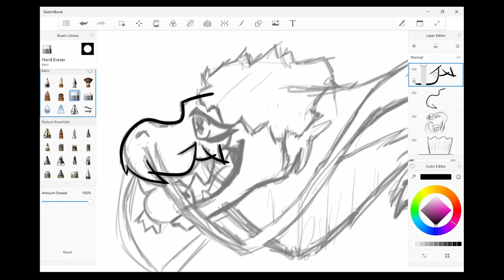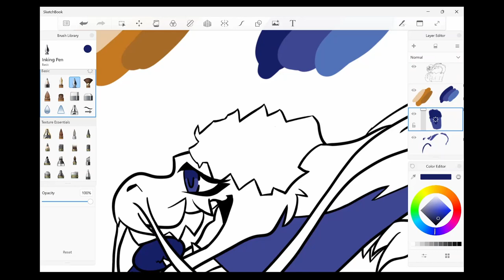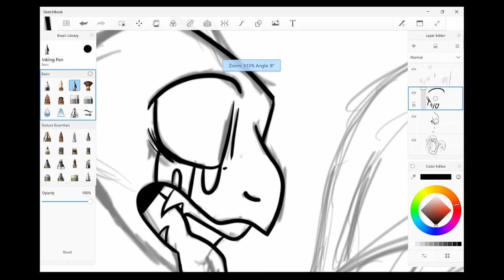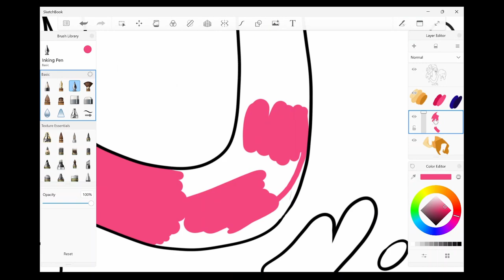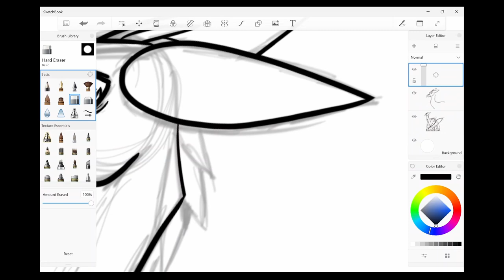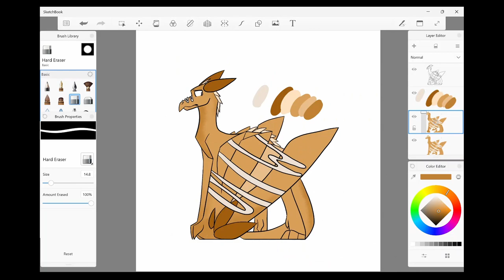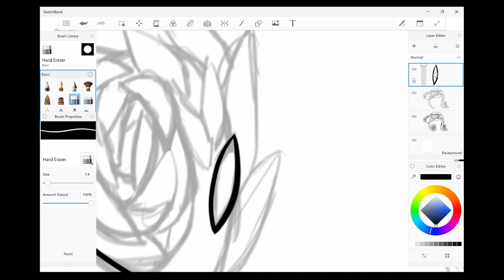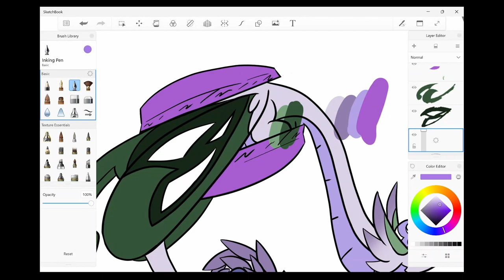Smaugust 2022 | Day 1 - 4 (Speedpaint)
Smaugust TIME! I'm using Subjectively's prompt list for this.